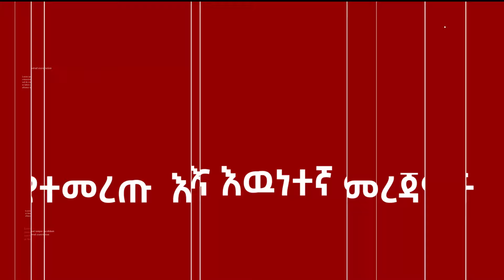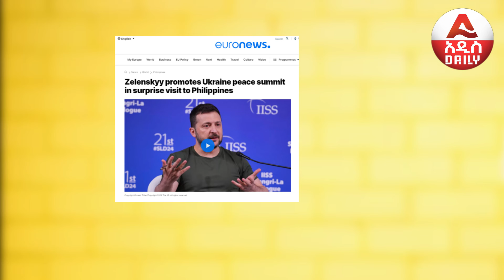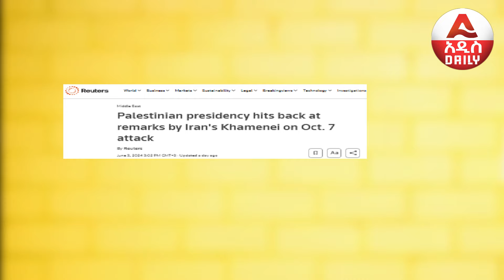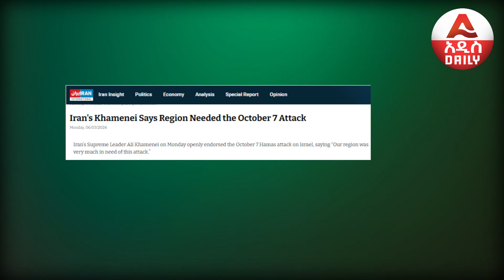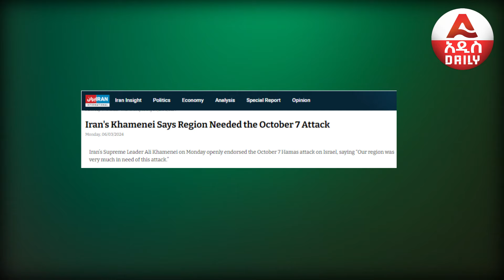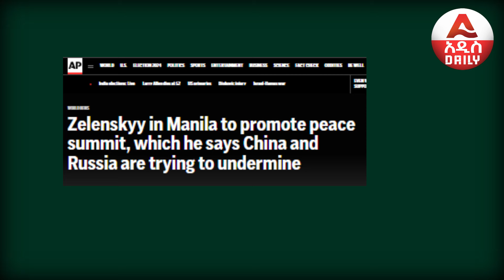በደቡብ ሀውቲ - በሰሜን ሂዝቦላህ |በእስራኤል ላይ የተደገኑ የኢራን አፈሙዞች